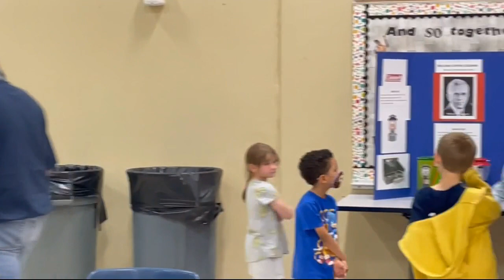eCademy Elementary Digital Yearbook 2022 2023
We are a blended virtual K-5 elementary school in Andover, Kansas. You can live anywhere in the state and attend our school. We have energetic licensed teachers and an engaging curriculum. While the learning coach at home is the main facilitator of learning, teachers and students have virtual and in-person lesson opportunities on an almost daily basis. It really is the best parts of school!